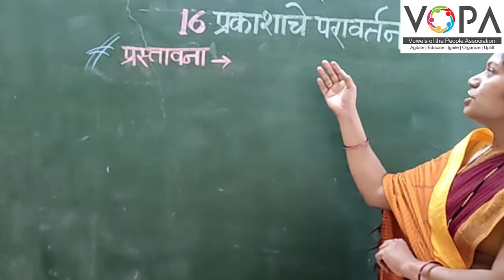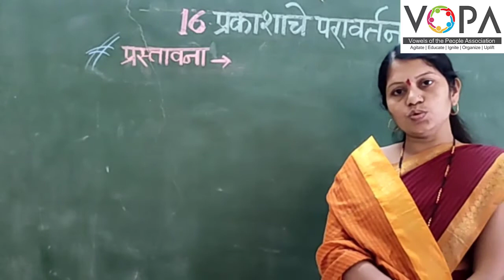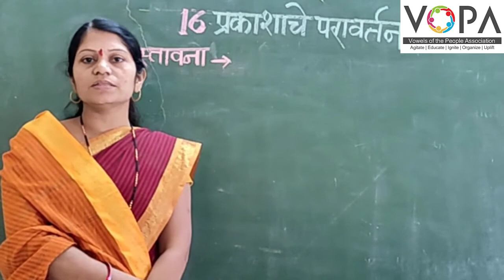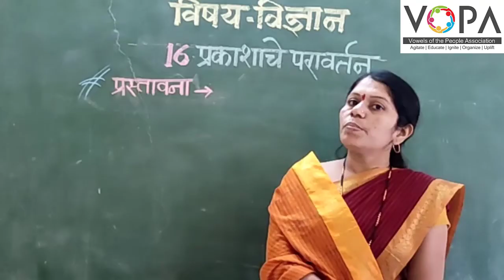८ वी | एन.एम.एम.एस | विज्ञान | प्रकाशाचे परावर्तन | V1